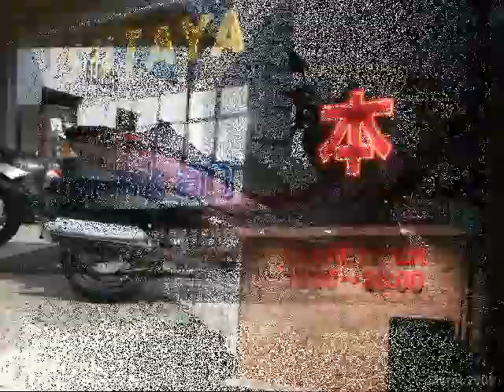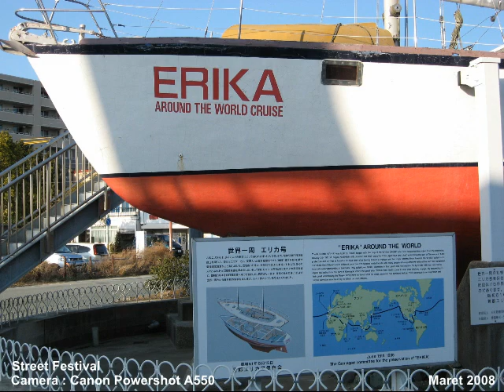Album Photo Koleksi, Gamagori Japan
Koleksi foto-foto dokumentasi pribadi yang diambil sewaktu di Gamagori,di tahun 2006 dan 2008
camera
Sony DCR-TVR30